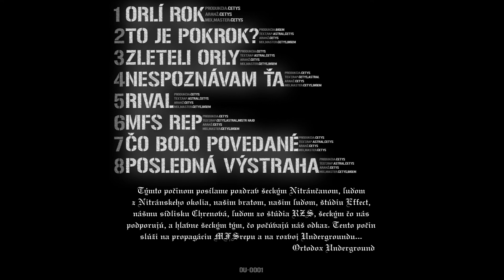Manifest - Nespoznávam Ťa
04. Manifest - Nespoznávam Ťa
Album - Zleteli Orly (2011)

Nie som vlastníkom digitálneho obsahu.